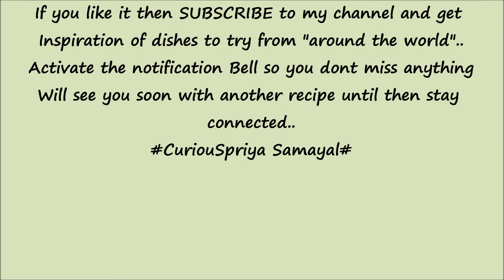Orange Marmalade - Just 3 Ingredients | CuriouSpirya Samayal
Hello Everyone!!
Today we have an awesome tasty dish "Orange Marmalade"
Its one of my favorite yet classic recipe that saves your life for all sweet cravings
Trust me once you make this you will forget any store brought jams
This goes will anything of choice, breads, cookies, pastries anything!!!
Also their is follow up recipe coming up soon so do not miss that!!
do try it and share with family and friends

Follow me in FB: Sathiya selva (CuriouSpriya samayal page)